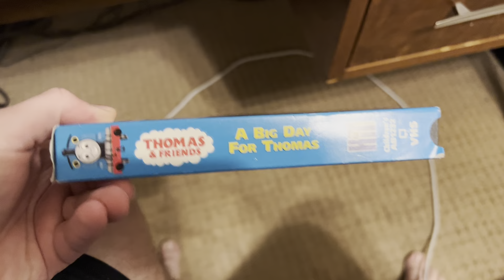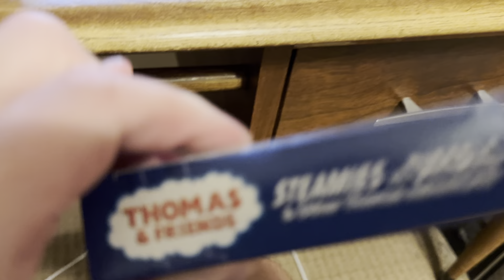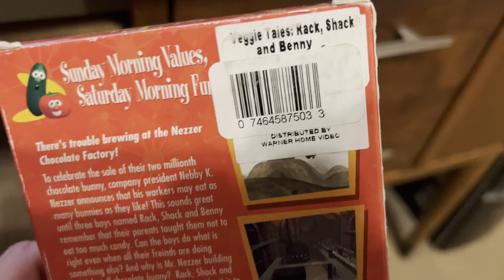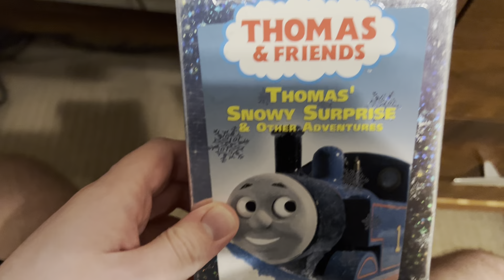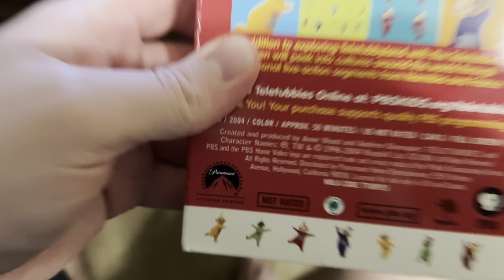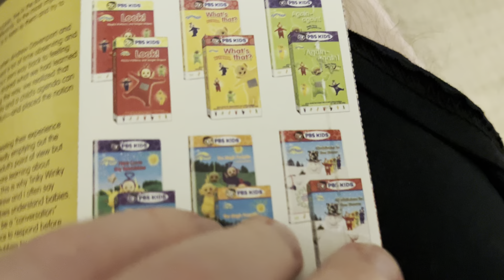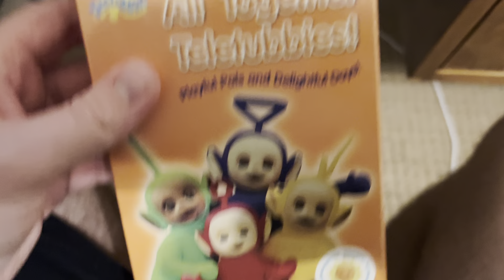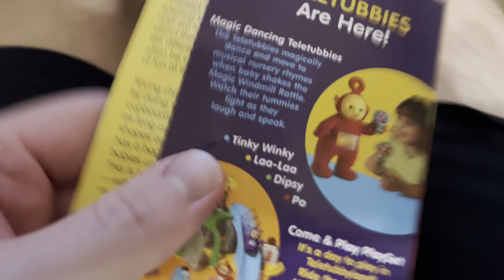VHS Update For October 6 2023